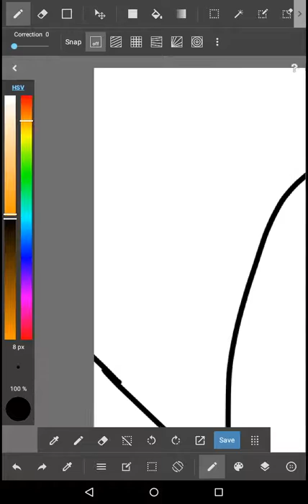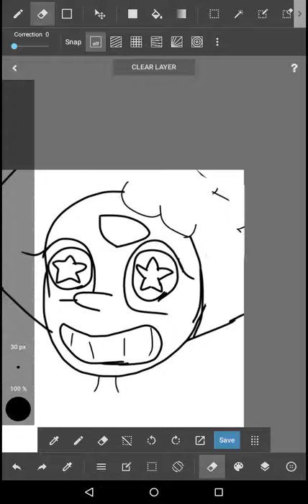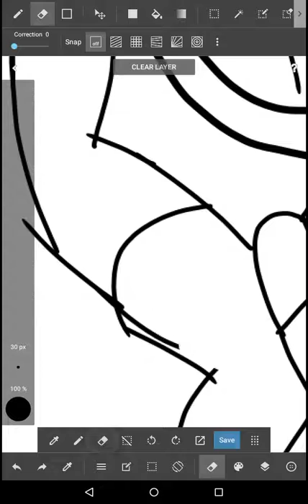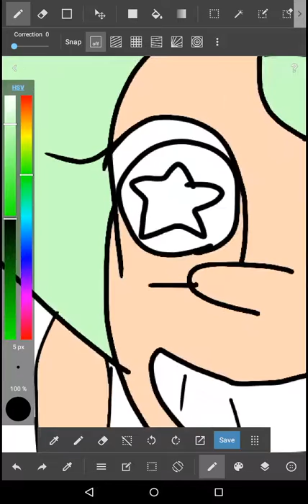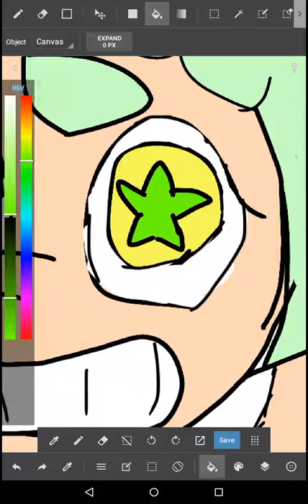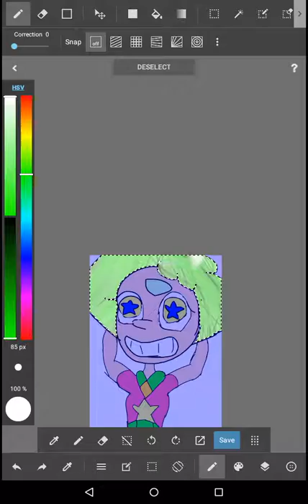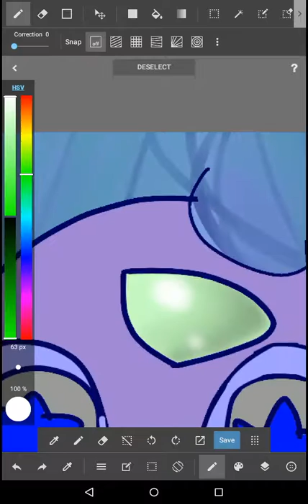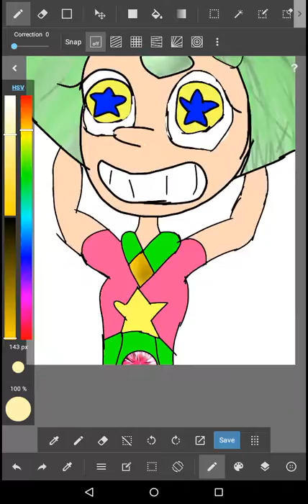Speed paint| Steven fused with peridot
Like this pls